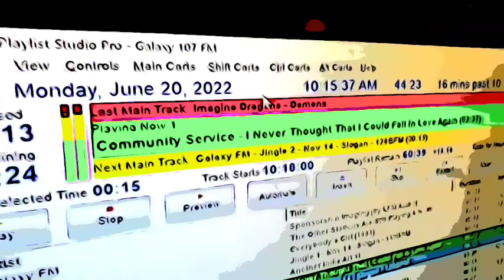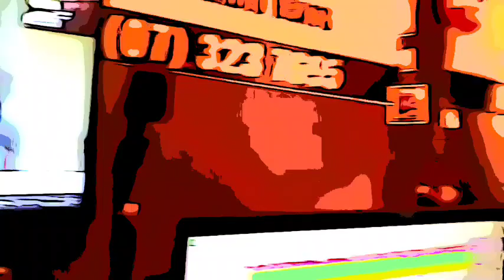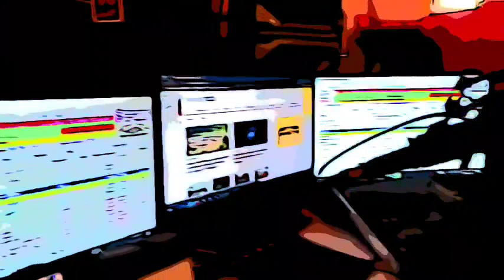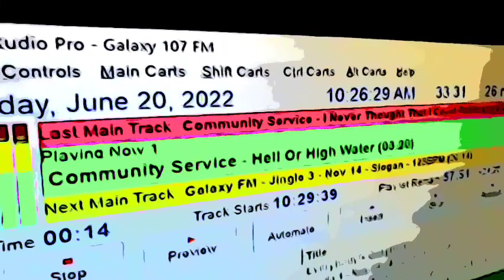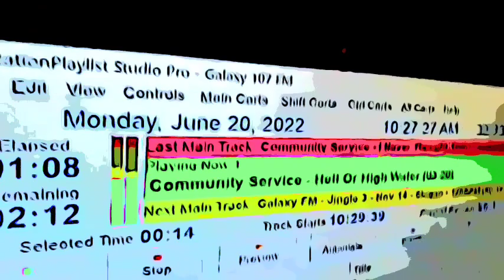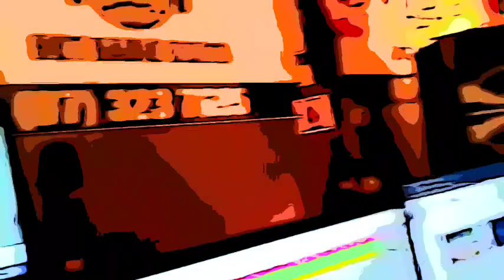DJ Grant frm galaxy107fm New Zealand song release for Dale Cole 20th of June 2022 cartoon